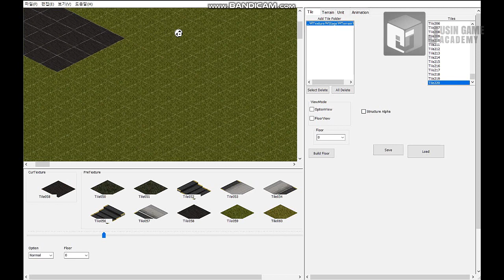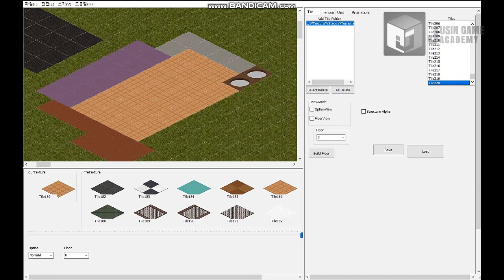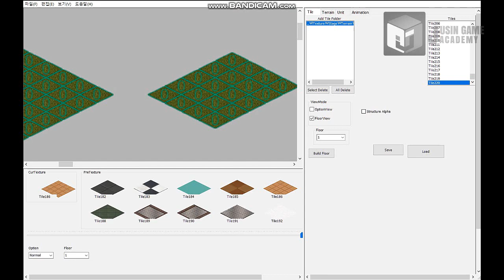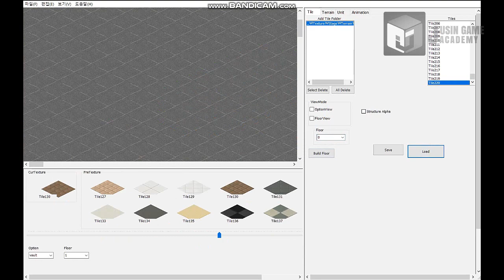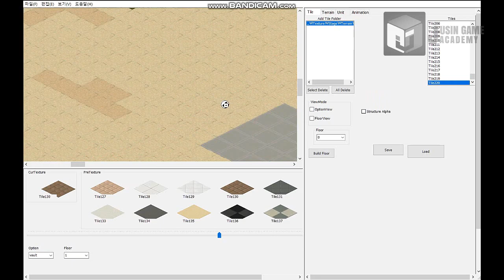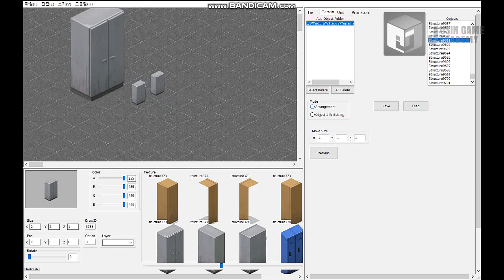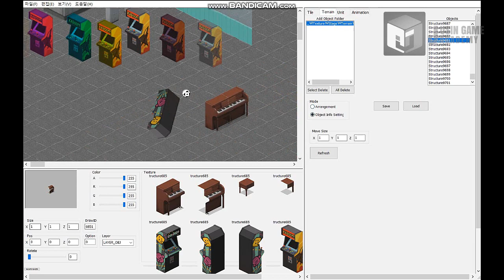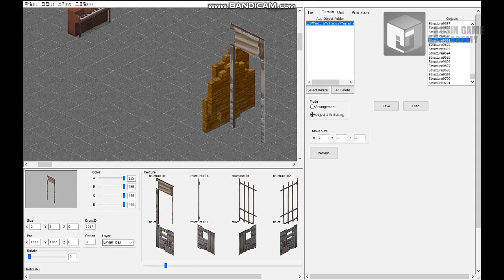[라스트 바탈리온]쥬신게임아카데미 개발학원 게임프로그래밍 5개월차 Direct2D+MFC 개인시연회_90기 민혁_툴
쥬신게임아카데미 개발학원 게임프로그래밍 5개월차 Direct2D+MFC 개인시연회_90기 민혁_툴